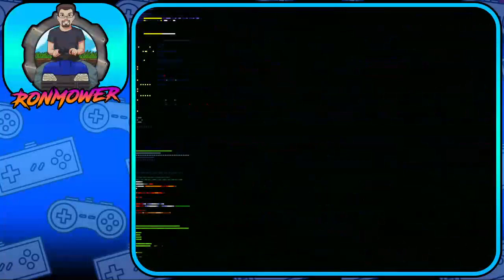Streets of Rage Remake (ECW Mode) Twitch Stream